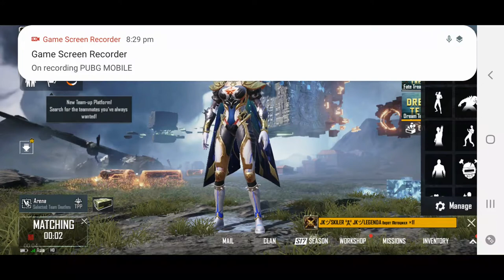22 February 2021